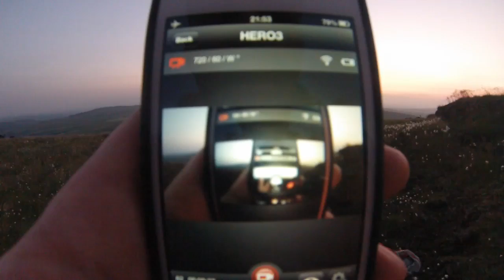Peak District - Wild Camping - Shining Tor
It's always great to get out in the Peak District, even if it's only for a very short time. A few of my twitter friends had planned a 2 day walk in the western Peak and I couldn't resist the temptation to join them for at least one night. I finished work at 19:00, met them at the Cat & Fiddle, camped up on Shining Tor, awoke at 04:45 and then headed to work for 07:00. It was a great night with great company.